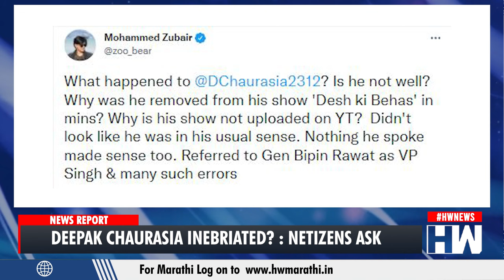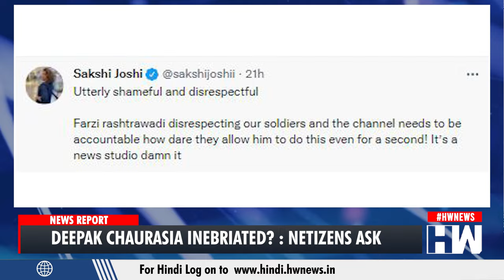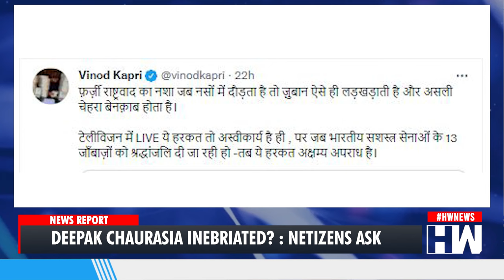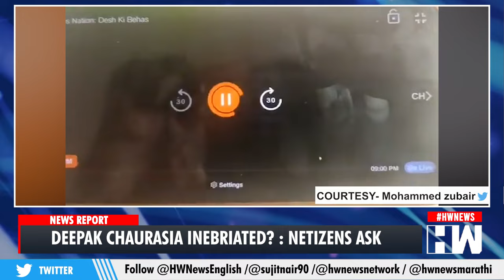Is He Drunk??? Twitter users Question After Video of Deepak Chaurasiya Anchoring Goes Viral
A video of news anchor Deepak Chaurasia paying tribute to Chief of Defence Staff (CDS) General Bipin Rawat, who was killed in a tragic helicopter crash in Tamil Nadu's Coonoor on Wednesday, has gone viral on social media for all the wrong reasons.

In the viral video, Chaurasia is seen speaking in a peculiar way, which made several Twitter users wonder if the news anchor was in an inebriated state while hosting the show. Also, in the video, he can be heard referring to General Bipin Rawat as VK Singh.